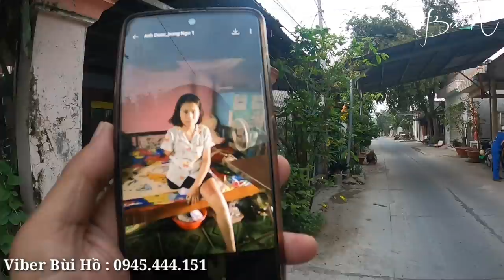Xót xa khi Cô gái có gương mặt Thiên Thần bỗng mất đi nửa thân người vì tai nạn bất ngờ | Bùi Hồ TV